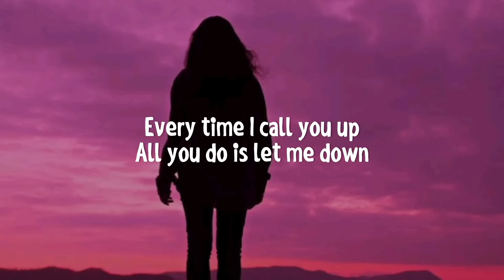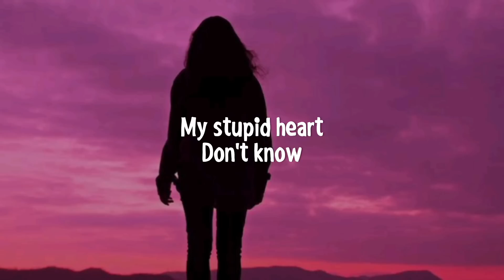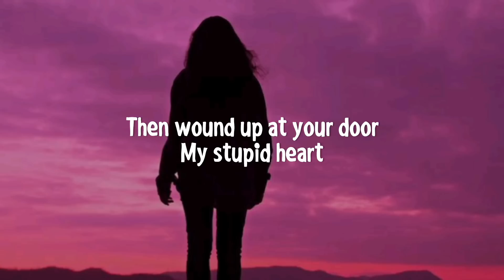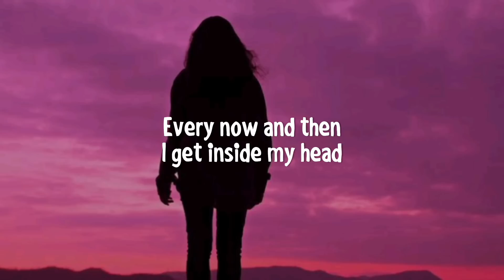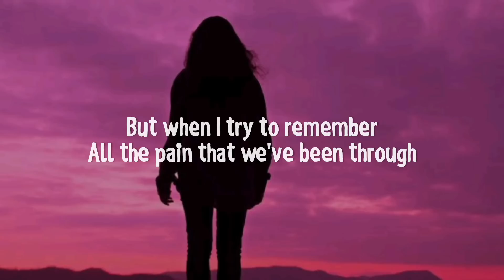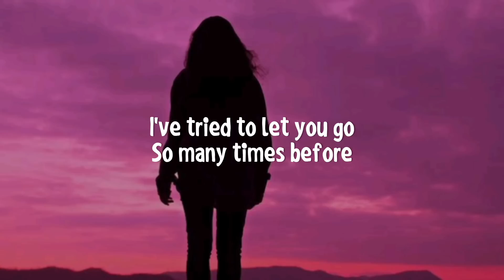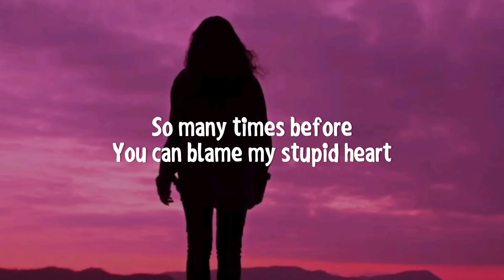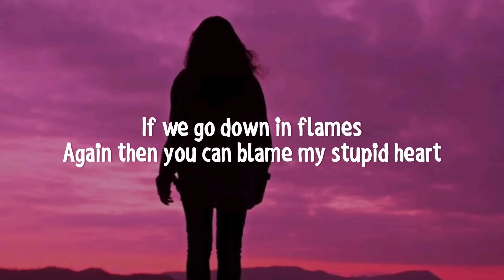Walk Off The Earth - My Stupid Heart (lyrics)